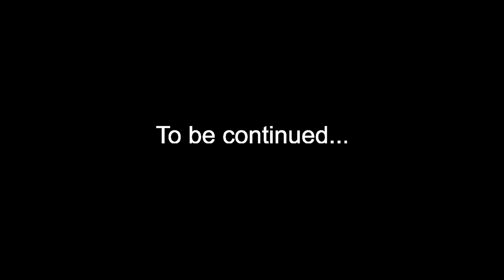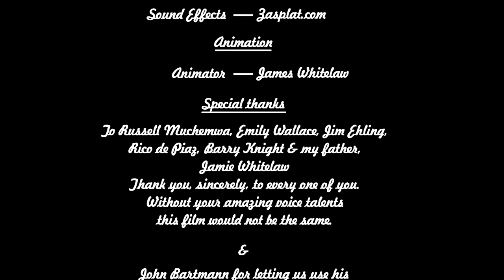"Dinner for One" - part 3 of "The Painter On Safari" short film - made in OpenToonz, 2D animation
"Dinner for One" is part 3 of the 8 part movie series "The Painter On Safari"

A special big thanks to the voice talent on this part of the movie, namely:

Russell Muchemwa, who voices "Moses" the Game Ranger in this movie.
Emily Wallace, who voices 3 roles - an incredible talent, we are lucky to have her onboard
Jim Ehling, who voices an American tourist
Rico de Piaz, who voices a European tourist.
Jamie Whitelaw (my father) - who voices a British tourist

And another big thanks to John Bartmann, who graciously let us use his incredible African themed music for this entire series of shorts, and ultimately the movie, The Painter On Safari.

This is only part 3 of an 8 part movie - there are another 5 parts to come.

When it is finished, The Painter On Safari will be about 30 minutes long.

To see how it was created, and to follow the creation of the rest of the movie, click the link to my "Making A Short Animated Movie" course, which contains all the detailed content on how this animated short movie is being made.

Also, if you are interested in learning to use OpenToonz, the animation platform that I am using to make this movie, check out my "Animating with OpenToonz" course, that will be releasing early in 2023.

There are 6 sections to the course:

1. Basics - installing, FF Mpeg, Tools and workplace windows etc.
2. Drawing - the 2 main methods; vectors & raster, and how to sue them to the full
3. Animating - covering the various methods and techniques OpenToons offers
4. Advanced Tools & Techniques - we dive into some of the more advanced parts of OT
5. Extra Tips & Techniques - we look at some creative ways to use OpenToonz
6. Examples & break downs - we work through some finished animation examples, step by step.

This 2D animation was created using  Opentoonz

OpenToonz is a professional, free (Opensource) 2D animation program.